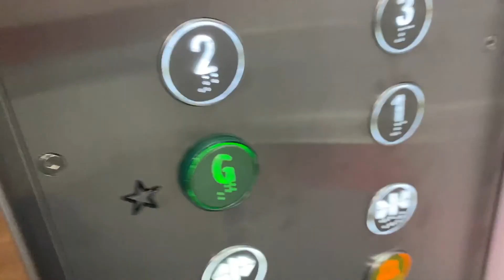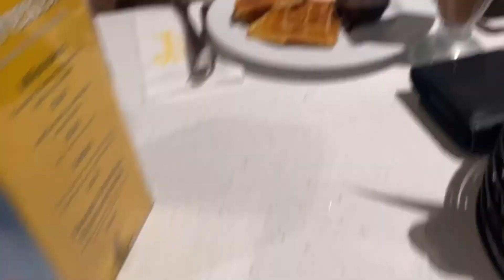CHRISTCHURCH 3 0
Back in February i went back down to Christchurch to see some of my friends, here a random collection off footage that i acquired over the five days i was down, this was pre-covid. I would've done multiple days however i was more focused on taking time for myself this time around.